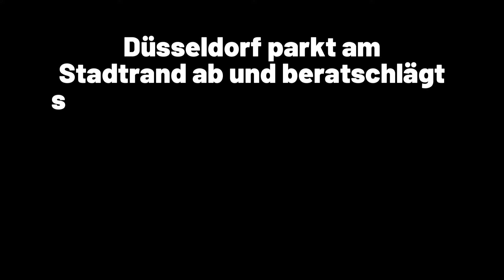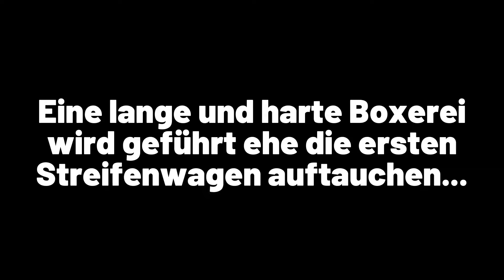Als sich Düsseldorf-Hools in Braunschweig stellten...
Für die heutige Erzählung springen wir für gut 20 Jahre zurück in die Vergangenheit: Anfang der 2000er gibt es eine schöne Oldschool-Action zwischen Düsseldorf und Braunschweig in der Stadt der Löwen - mehr dazu im Video!